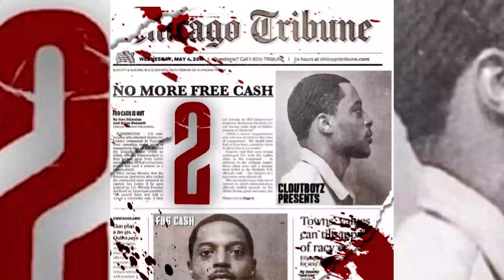FBG Cash - Flight (Official Video) | Shot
New Exclusive Music Video from Fly Boy Gang/Clout Boyz Ent.'s FBG Cash (formerly known as Cashout063/BossCash) for his song 'Flight'. Video. Shot + Edited by A Mario Film (IG: @Boss_Mario)

Don't forget to join the conversation below to let us and FBG Cash know what you think of this new Video/Song.